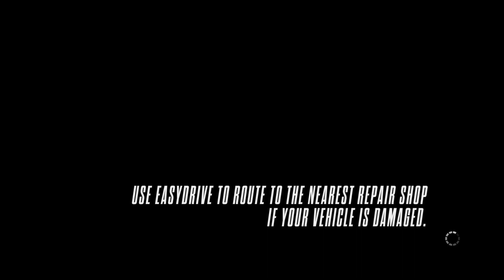Need for Speed Online Racer vs Online Cop + Plenty of Ai Cops!